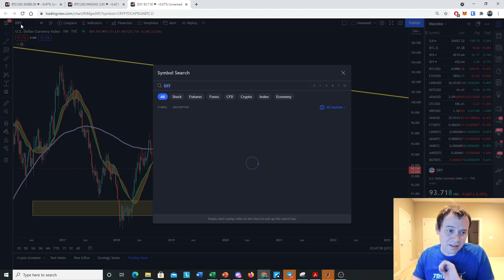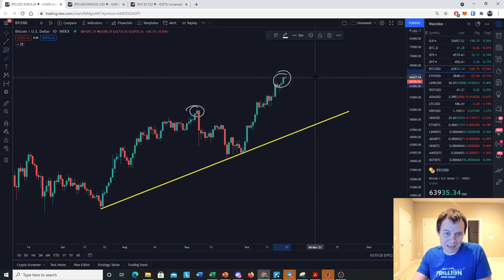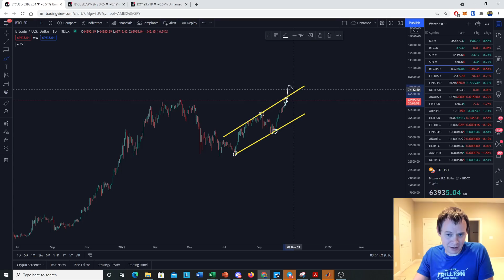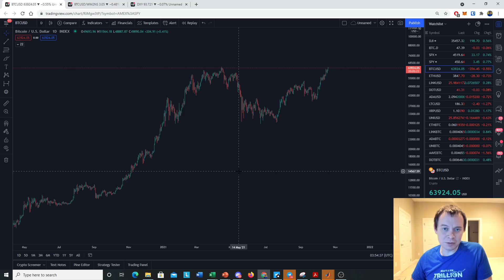Bitcoin, US Dollar, And The Money Supply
In this video we take a pragmatic look at the price of Bitcoin, the US Dollar Currency Index (DXY), and the Money Supply (M2). Taking all of these into account can give a more informed picture that ignoring any of them. What do you think of this analysis?